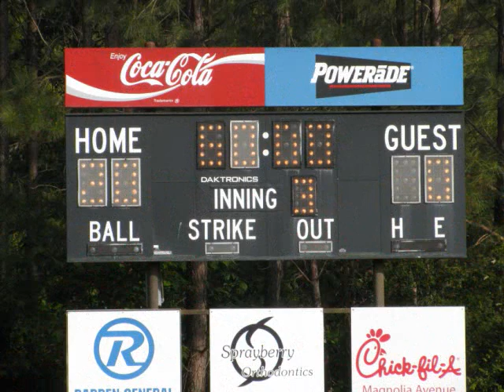Schubs - Home Plate Chilidogs World.wmv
Homeplate Chilidogs 2010 Baseball Season 11u